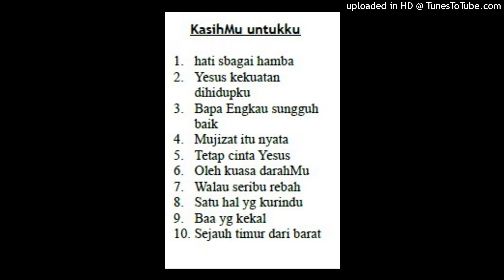02 Yesus kekuatan di hidupku